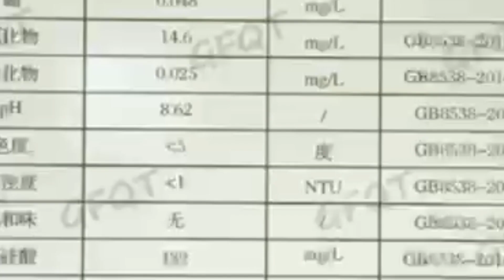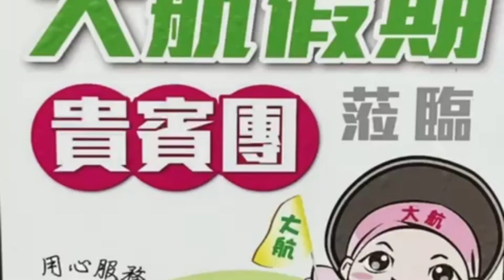The Hot Spring